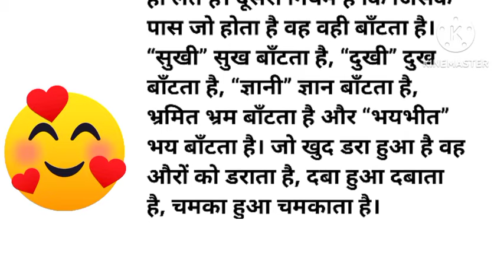जिंदगी बहुत ख़ूबसूरत है | jindagi bahut khub surat hai |Motivational story | moral story motivational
motivational story
motivationalstory
 motivational stories in hindi
motivational hindi
 hindi motivational story for kids
motivation story
emotional & motivational story in hindi
 moral story motivational
 study motivational story
messi motivational story
 short motivational story
motivational stories
 hindi story
moral story
moralstory
story hindi
 hindi stories with moral
bedtime moral stories in hindi
 hindi storyan

emotional story
new emotional story
emotional
long emotional story
emotional love story
 emotional story 2021
 emotional stories
 so emotional
motivational story
emotional story in urdu
 emotional story meaning
 emotional story in hindi
 emotional story punjabi
emotional story in english
 emotion
 emotional films
emotional video
emotional videos
 emotional kahani
hindi motivational story
 emotional movies
 motivational
 emotional heart touching story
hindi kahaniya
 hindi kahaniyan
kahaniya in hindi
 hindi kahani
 kahani hindi
kahaniya
 hindi kahani 2024
kahaniyan
 acchi kahaniyan
sacchi kahaniyan
 thand ki kahaniya
 ki kahani hindi kahani
kahaniyan 2.o
 moral kahaniya
 jadui kahaniya
 bhutiya kahani hindi
naya kahani
shikshaprad Kahaniyan
new story
 hindi Kahaniyan
family story
Kahaniyan
 Emotional story
Gharelu kahaniya
 Hindi kahaniya
 Hindi stories
Kahani
 Katha sanchay
 Moral stories in hindi
 Motivational stories
Naitik kahaniyan
Parivarik kahaniyan
 Suvichar
 Suvichar hindi
 Suvichar hindi kahaniyan
 World of kahaniya
 Written stories in hindi
hindi kahani
 kahaniya
 moral stories
sachhi kahani
suvichar in hindi
Dharmik Kahani
मेरा जादुई घर
 hindi stories
short story
moral story in Hindi
 hania voice
 hindi stories
heart touching story
 lessonable story
moral stories
emotional stories
hindi story
 hindi kahaniyan
hindi kahani
short story
story time
storyweaver
 hania voicehindi suvichar
 shikshaprad Kahaniyan
 new story
 hindi Kahaniyan
family story
 Kahaniyan
Emotional story
Gharelu kahaniya
 Hindi kahaniya
Hindi stories
 Kahani
 Katha sanchay
Motivational stories
 Naitik kahaniyan
 Parivarik kahaniyan
Suvichar hindi
Suvichar hindi kahaniyan
World of kahaniya
hindi kahani
moral stories
sachhi kahani